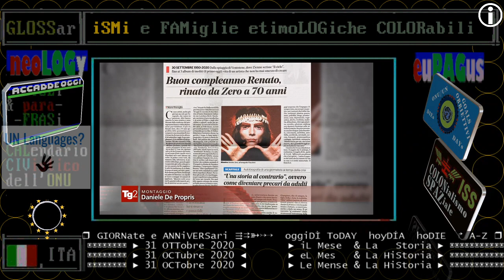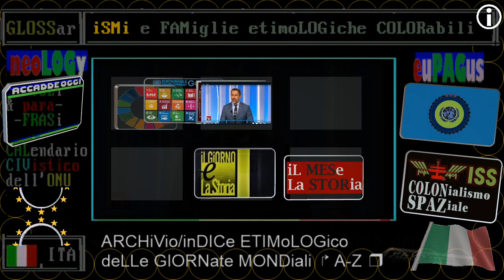TG2: Un Renato Zero molto esilarante, ieri sera (30 ottobre 2020), ospite di TG2-Post